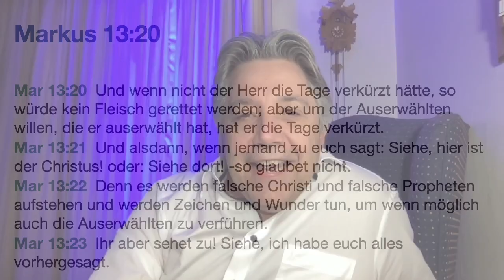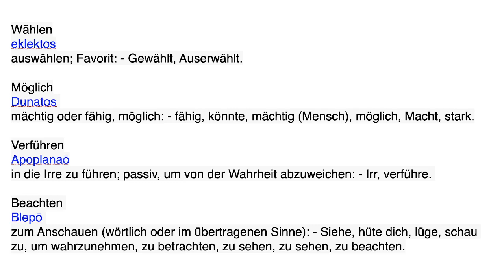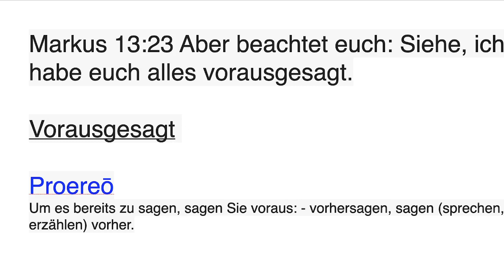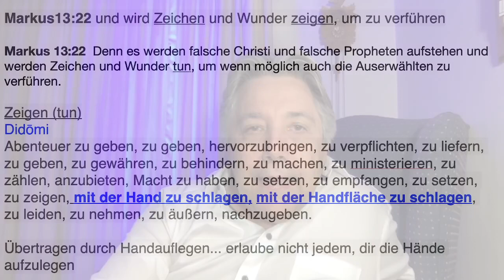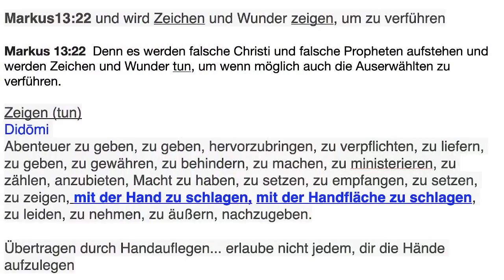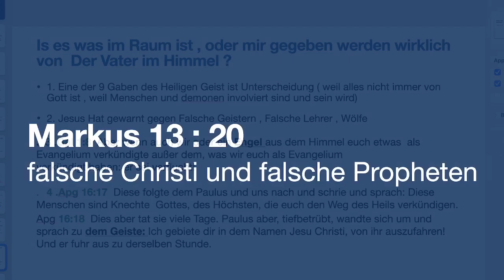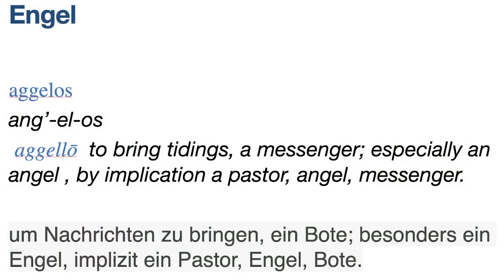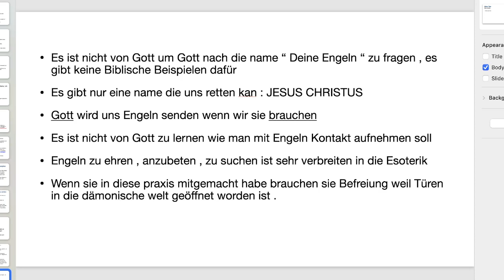Lehre über Engel : Markus 13 vers 20 : Francois Botes